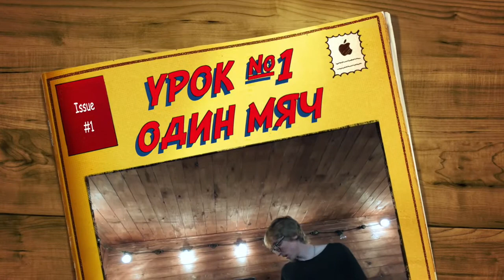1/10. Один мяч – «Как научиться жонглировать 5 мячами за 1 час»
Авторский курс по жонглированию мячиками от Руслана Шамшадинова:

- циркового жонглера (РосГосЦирк)

- лауреата конкурсов («Мир полон чудес» '15 – золотой приз)

- артиста оригинального жанра «Эквилибр на моноцикле с жонглированием»

- дипломированного педагога (ЯГПУ им. К.Д. Ушинского – красный диплом бакалавра культурологии).

За час Вы поэтапно узнаете основы правильной техники жонглирования мячами: от 1 до 5 мячей. Курс представляет собой 10 уроков, в суммарной продолжительности в 60 минут.